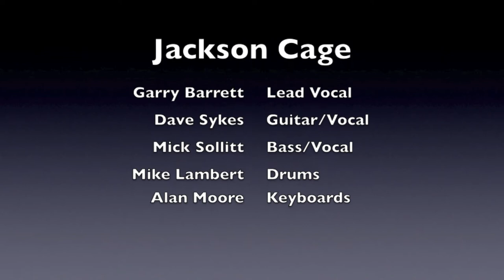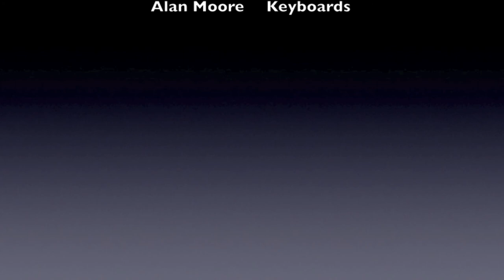Jackson Cage - Read 'Em And Weep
From the album "Movin' on". Recorded at Fairview Studios Hull, 1990 by York based band Jackson Cage